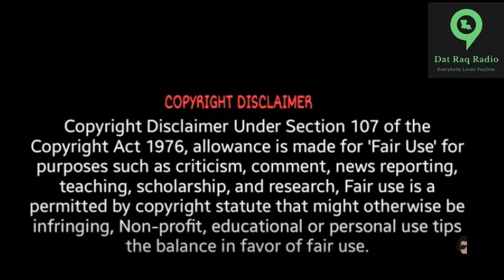RAPPER JT BIGGA FIGGA TELLS INSIDE SCOOP ON THE BIG NUT MURD3R AND THE BEEF B/W YSL & YFN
INSIDE SCOOP ON BIG NUT MURD3R. INCLUDES HOW AND WHY THE BEEF STARTED. INCLUDING THE PART YOUNG THUG, LUCCI, BIRDMAN, & RICH HOMIE QUAN PLAYED IN THE BEEF.